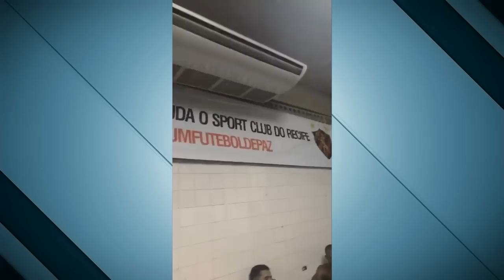Santa Cruz x PSG - Lendas Lendárias #8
Em 1979 o Santa Cruz enfrenta o PSG 2 vezes. Tudo isso fora do Brasil. Foi após este jogo que o Santa Cruz recebeu a famosa Fita Azul, honraria dada a poucos no Brasil.